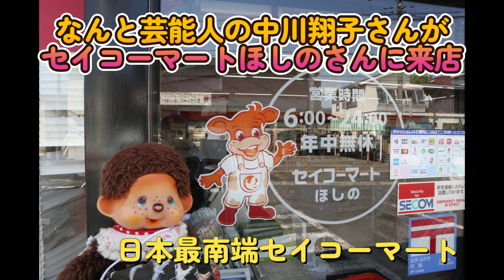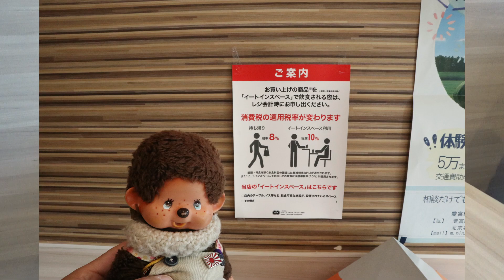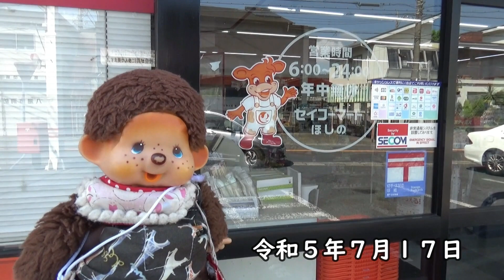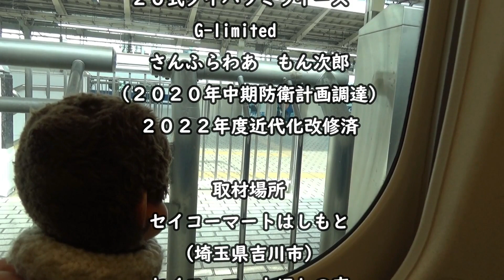あの 女優で有り歌手である 中川翔子さんが 日本最南端のセイコーマートほしのさんに来店したので、もん次郎は セイコーマートほしのさんのチーフに話を聞きに行く 🐵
いつも　もん次郎と遊んでくれる
キクchannelさんとセイコーマートはしもとで
遊んでいたら
キクchannelさんが
あの　女優でもあり　ミュージシャンでもある中川翔子さんが
日本最南端のセイコーマートほしのさんで
爆買いしている動画をアップしていると聞いたので
セイコーマートほしのさんに　確認に行きました　✋
やっぱり　来店していて　撮影していたそうです　🐵

中川翔子さんのセイコーマートほしのさん爆買い動画